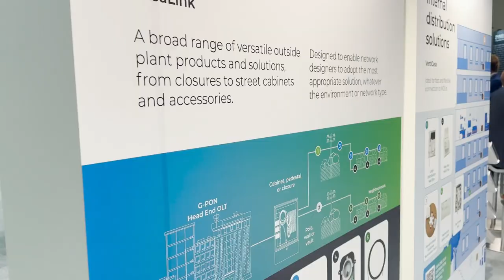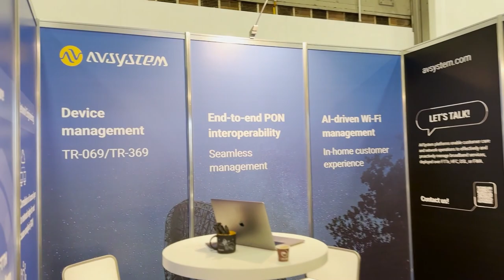FTTH 2024: Aftermovie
A brief recap of our FTTH 2024 adventure:

The FTTH Conference in Berlin brought together diverse attendees, including top executives, leading experts from the telecom and digital sectors, key policymakers, and investors.

More than 100 exhibitors showcased the latest FTTH technologies and products, including our amazing team! We participated at the heart of discussions on Europe's digital infrastructure needs and discovered the latest advancements in fiber connectivity. Inspired and thankful, we're looking forward to continuing those conversations and seeing you all again soon!